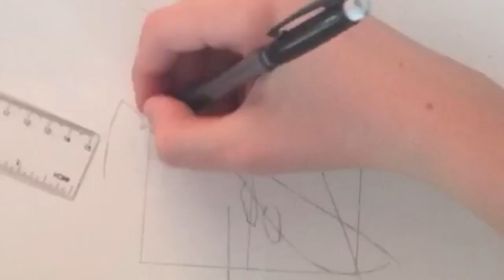Praying Mantis drawing time lapse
This is a praying mantis drawing i did, it took me around 2 hours.